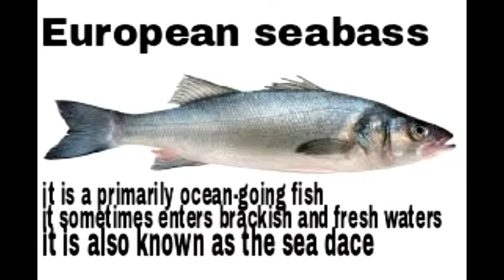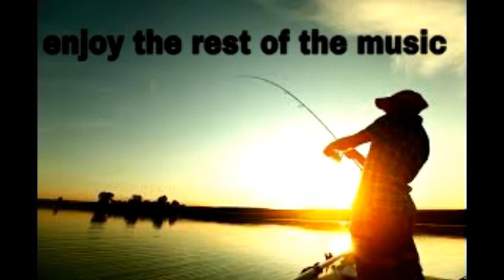Bass 101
Song: fish Music by: Aaron Watson

Scientific name:
Largemouth bass-Micropterus salmoides
Smallmouth bass-Micropterus dolomieu
European sea bass-Dicentrachus labrax
Japanese sea bass- Lateolabrax japonicus
Striped bass- Morone saxatilis
Black Sea bass- Centropristis striata
White bass- Morone Chrysops
Australian bass- Percalates novermaculeata
Giant sea bass- Stereolepis gigas

Mass:
Largemouth bass- 12 lbs (Adult)
Smallmouth bass-
European sea bass- 15 lbs (Adult)
Japanese sea bass-
Striped bass- 69 lbs (Adult)
Black Sea bass- 5.2 lbs (Adult)
White bass-
Australian bass-
Giant sea bass-